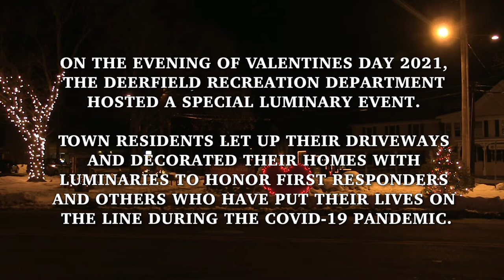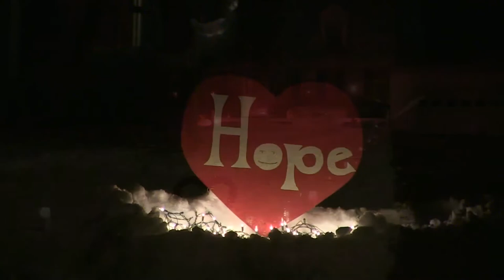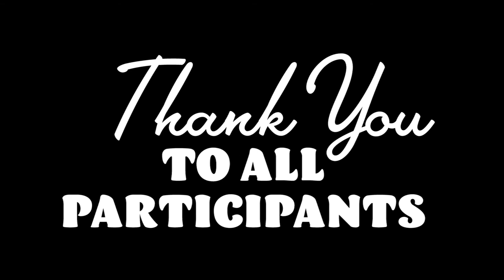FCAT Community Spotlight: Deerfield Hearts For Heroes - February 14, 2021